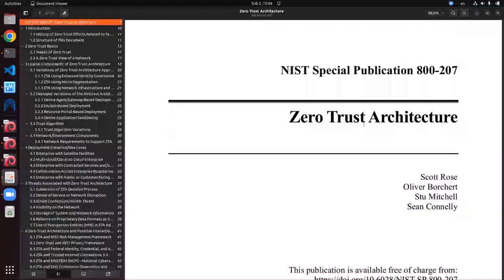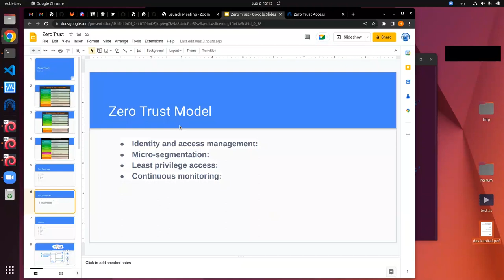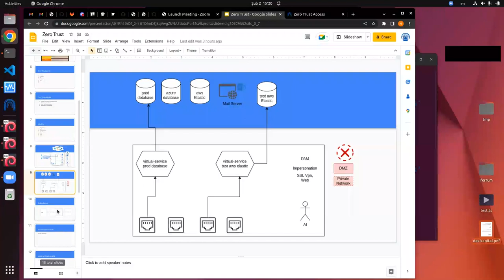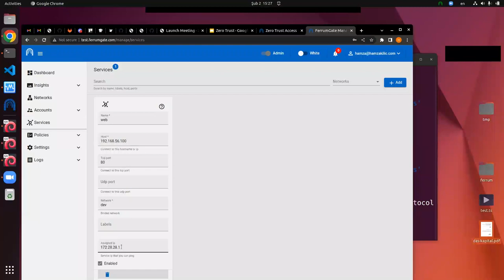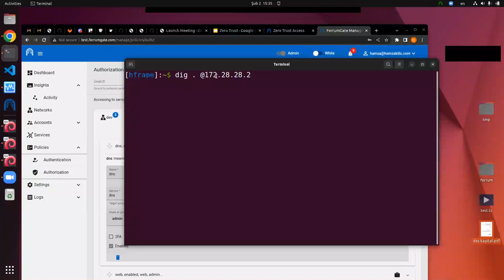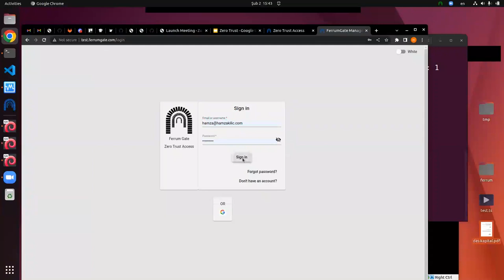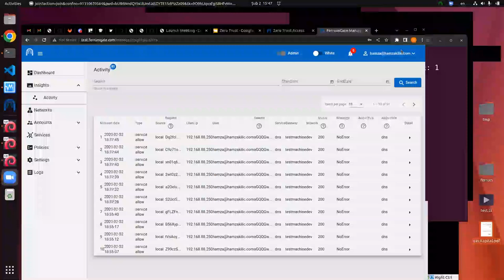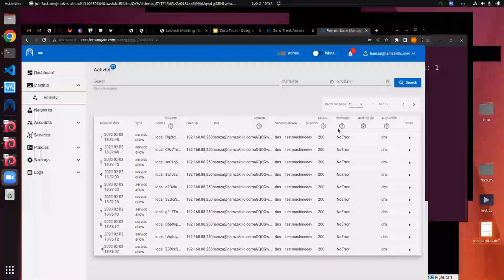Tüm Yönleriyle Zero Trust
Zero Trust'ı uygulamalı olarak tüm yönleriyle incelediğimiz webinarımızı izleyebilirsiniz.